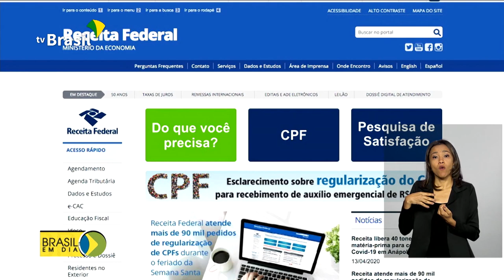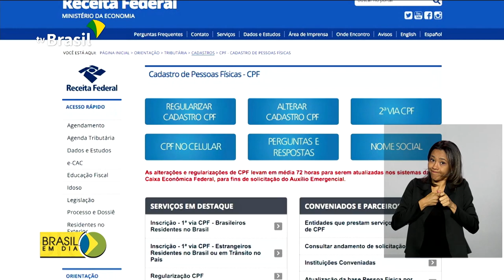Receita libera inscrição de CPF por e-mail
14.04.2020 - Um dos requisitos para solicitar o auxílio emergencial é estar com o CPF em dia. Assim, para dar mais agilidade ao processo, a Receita Federal liberou a inscrição de novos CPFs por e-mail.